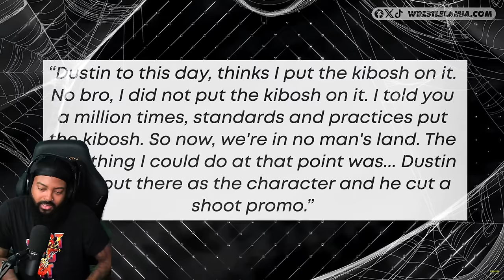ROSS REACTS TO SUPERNATURAL WWE WRESTLERS THAT INSTANTLY FAILED